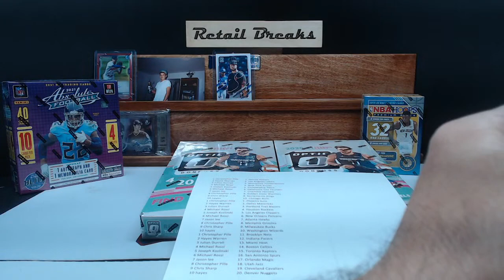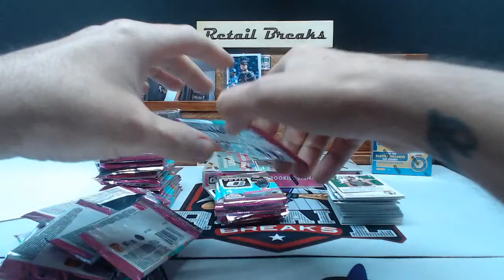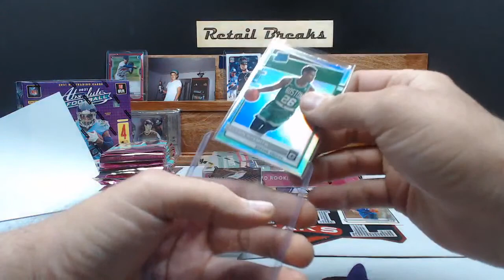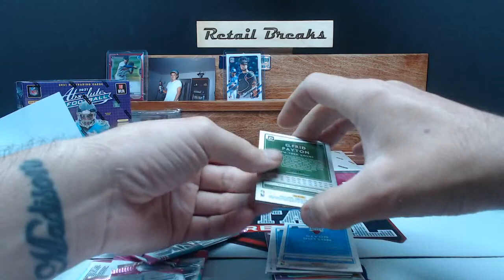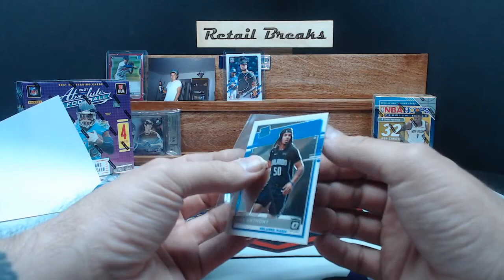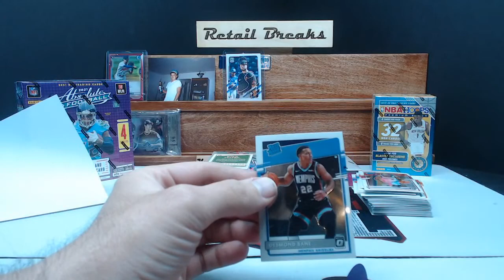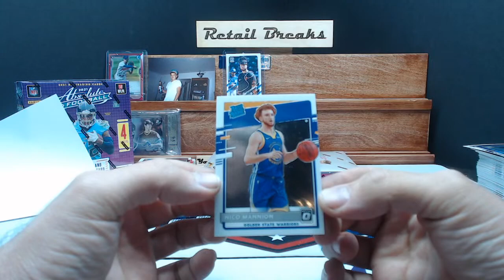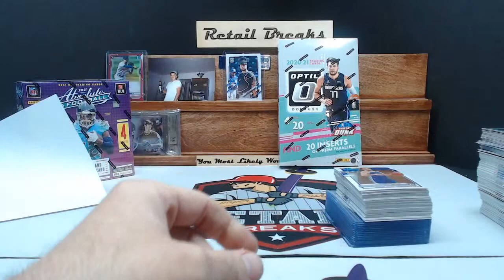2021 panini optic basketball retail box tiers